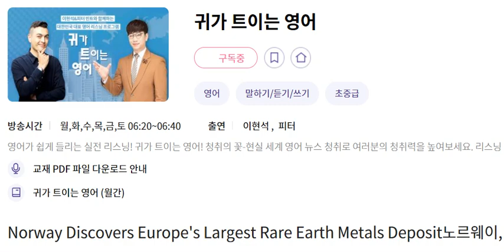귀트영 20240830 Norway Discovers Europe's Largest Rare Earth Metals Deposit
Norway Discovers Europe's Largest Rare Earth Metals Deposit